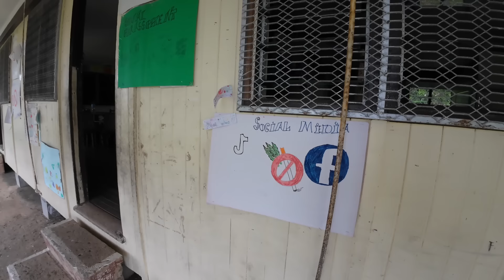$1FJD Village Ice Block🇫🇯